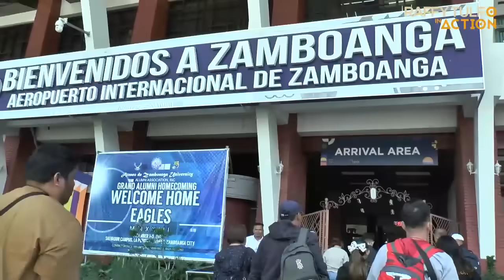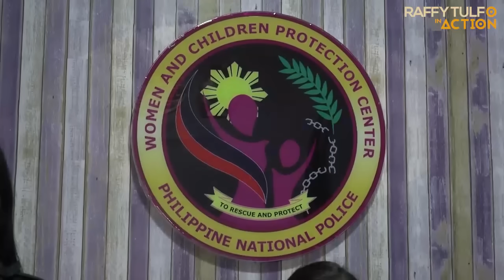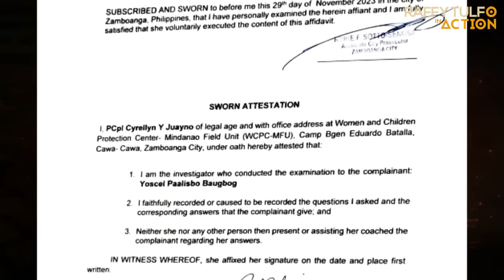MRS, NAGING EMOSYONAL SA PAG-ALALA NG SINAPIT NIYA KAY MR!